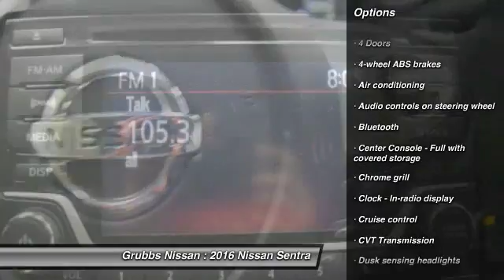2016 Nissan Sentra Bedford, Fort Worth, Dallas, Arlington, Hurst TX N18251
Grubbs Nissan
310 Airport Fwy

Don't miss this 2016 Nissan. Make a great choice today with this must-have . Learn more about this  by contacting the dealership today and complete your driving dreams.